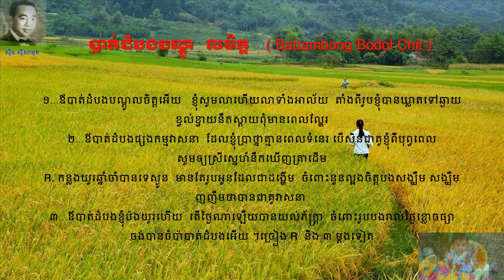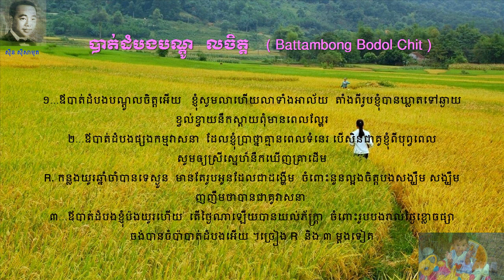Sin sisamuth Old Song |Battambong Bodol Chit |HD song With Lyrics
Listen to khmer music older song .sing by khmer Golden voice.Battambong love story!!!sin sisamouth mp3 song for download,
khmer song sin sisamouth mp3,
sinsisamuth mp3,
sin sisamouth,